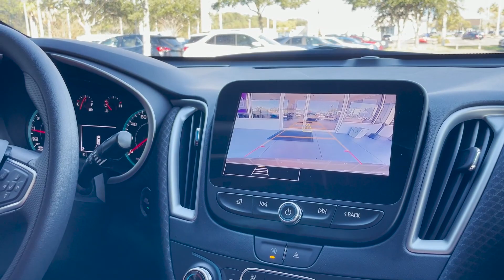NEW 2023 CHEVROLET MALIBU [4dr Sdn 1LT]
Come on down to George Moore Chevrolet and check out this 2023 Chevy Malibu!

STOCK: PF117381
VIN: 1G1ZD5ST7PF117381